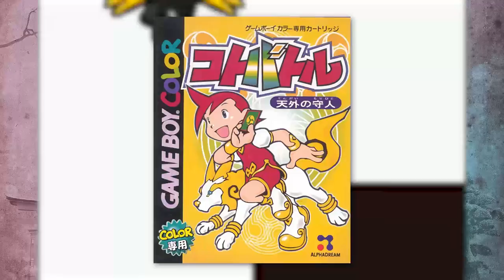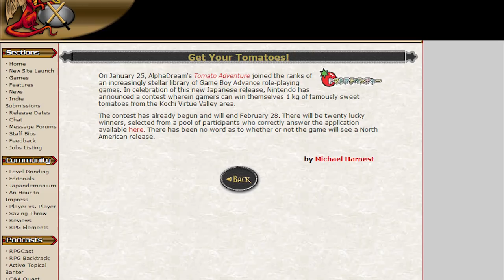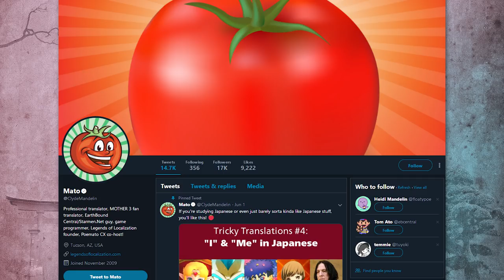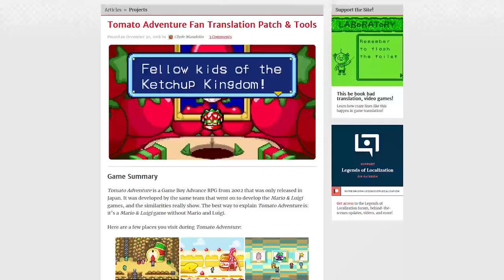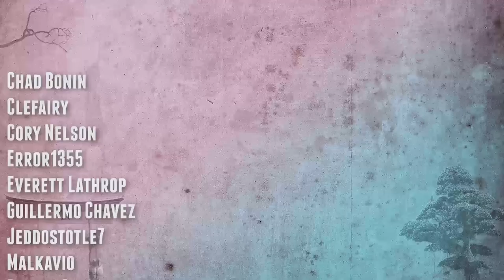Mario & Luigi Series' Predecessor: Tomato Adventure - Region Locked Feat. Dazz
This time on Region Locked, we take a look at Mario & Luigi Superstar Saga's Predecessor: Tomato Adventure. Tomato Adventure was developed by AlphaDream and published by Nintendo exclusively in Japan for the Game Boy Advance (GBA). Many elements from the game were lifted and placed into Mario & Luigi Superstar Saga years later. Tomoato Adventure originally started out as a game called Gimmick Land for the Game Boy Color.